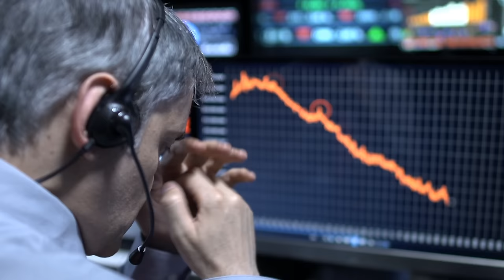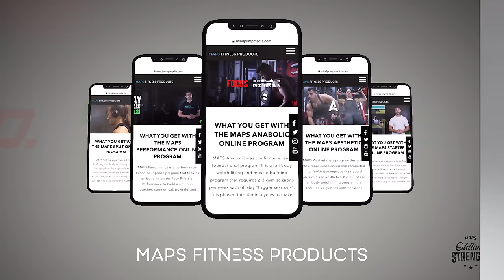Why Protein Is Demonized MORE Than Carbs & Fats | Mind Pump 2219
00:00 Mind Pump Fit Tip: Why Big Food wants you to eat less protein.
11:48 Why is Sal cutting ALL artificial sweeteners?
15:13 Justin’s Christmas tree fiasco.
27:25 The Di Stefano’s chaotic family gathering.
40:00 Changing traditions.
45:42 Inflation is still here.
52:20 Justin’s hamstring snafu.
57:40 Shout out to Mind Pump’s Cyber Monday Special!
58:40 ListenerLive question #1 - For someone who works out early in the morning, is it better to feed your body the day before with the higher calories, or better to feed after your workout?
1:07:33 ListenerLive question #2 - Any advice on how to fix my anterior pelvic tilt?
1:16:10 ListenerLive question #3 - Suggestions for ways to bust through a plateau on a specific lift?
1:24:04 ListenerLive question #4 – An update with a former live caller, Rachel Laber (Ep. 2106), and her online coach, Christina Hathaway.

Visit Paleo Valley for an exclusive offer for Mind Pump listeners! ** LAST DAY for Black Friday/Cyber Monday deals! **

Visit ZBiotics for an exclusive offer for Mind Pump listeners! **

Mind Pump #2125: Heal Like Wolverine: BPC 157 With Dr. William Seeds

How to Break Through a Squat Plateau – Mind Pump Blog

Mind Pump #2106: How Gaining Weight Can Help You Get Leaner, What To Do If Your Gym Gains Have Stalled, Ways To Overcome An Unhealthy Relationship With Exercise & More (Listener Live Coaching)

People Mentioned
Christina Hathaway (@mindsetofmattercoaching) Instagram